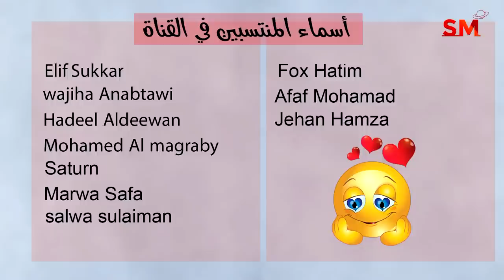توقعات الأبراج اليوم الخميس 28 أيلول سبتمبر 2023 سعيد مناع